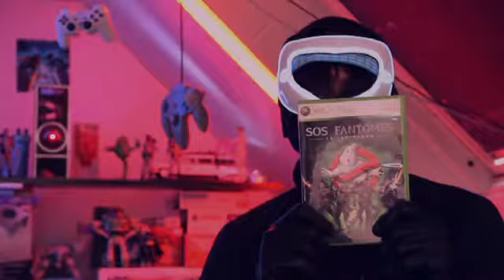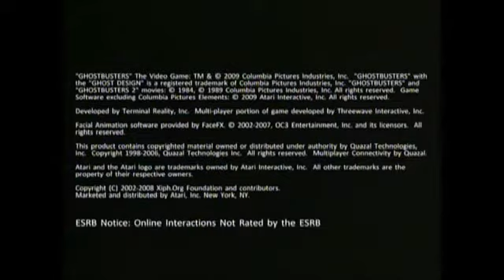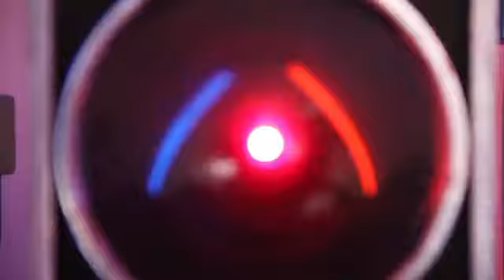[PAD A WAM - E5] TEST SOS Fantômes Le Jeu Vidéo (Xbox360)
Un cinquième épisode sympathique, que je trouve plaisant à rematter (contrairement au précédent, faut suivre). Pour la deuxième fois dans l'histoire de Pad A Wam, je tente l'expérience du duo. Cette fois avec un passionné haut de gamme du nom de Deff Slayers, expert sur la saga Ghostbusters.